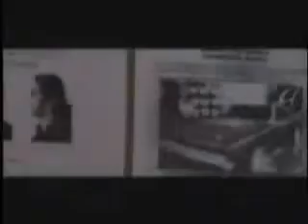RavenBlack City: The Movie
Trailer for RavenBlack City: The Movie... if it's ever made.